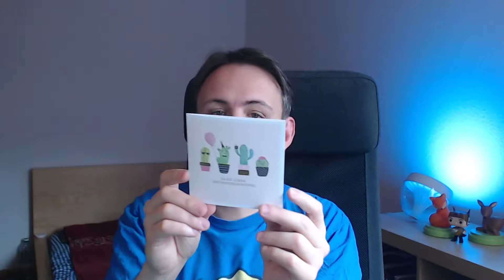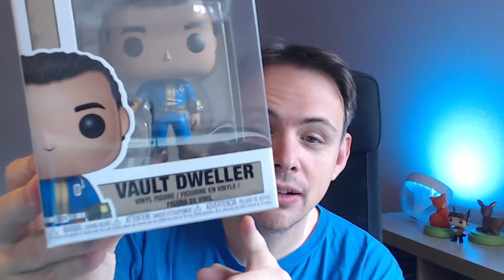Tanis Vlog 05.10.2019